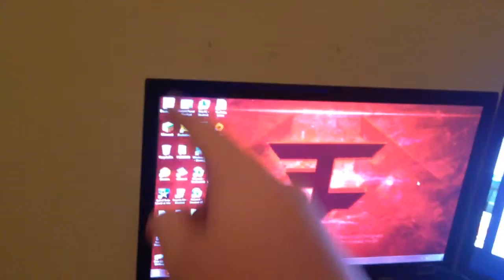Dec 9, 2014